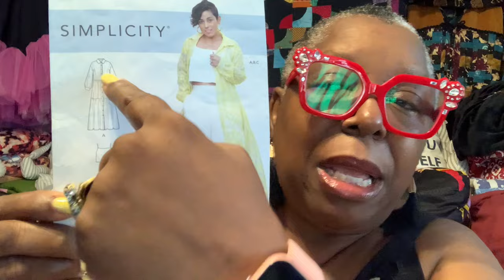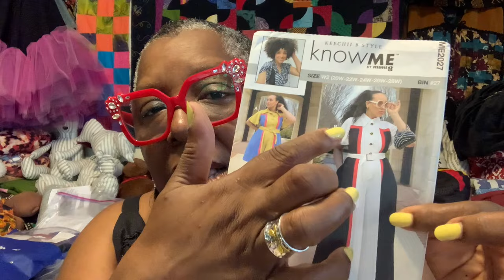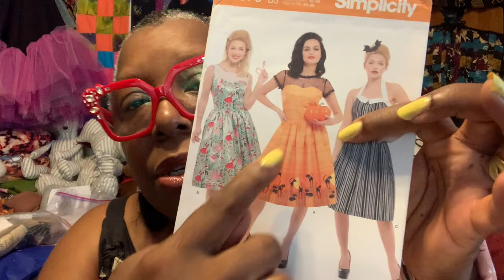FRIDAYSEWS September 1st | Workshop happenings / My Reversible Sewing Challenge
This in the workshop I made a few items and continued to upload videos for my sew reversible sewing challenge.

My forum topic from the Friday Sews Creators group this week is:

September 1: Time to transition to the new season! What are you making to get ready?make it?